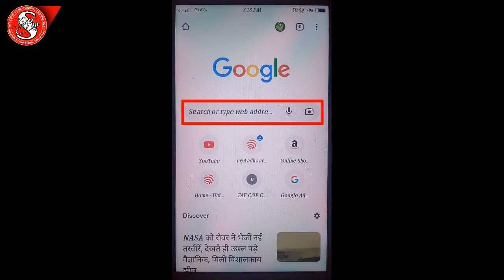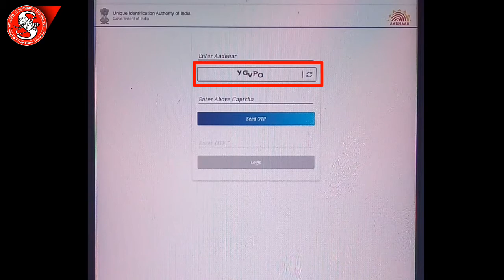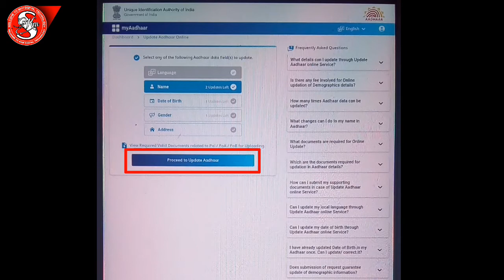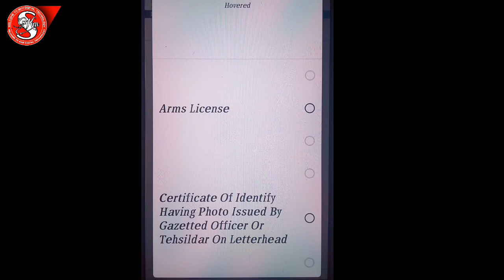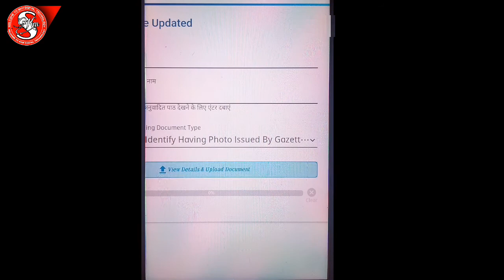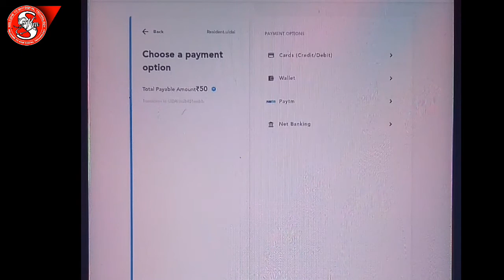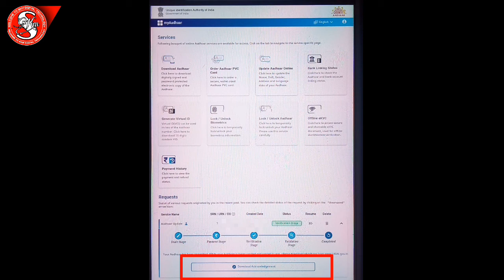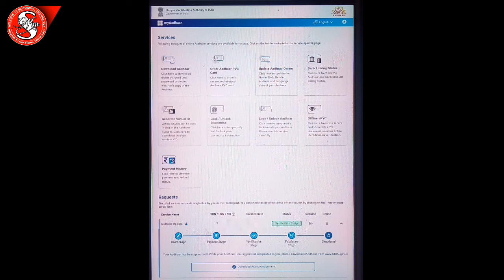how to change name in Aadhar card/name change in Aadhar Card online/sonu Maurya/Skm digital/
download Aadhar Card update form

pichhli video mein maine aapko bataya tha ki Agar aapke pass aisa koi bhi document nahin hai jisse aap apne Aadhar Card Mein Apne name ko change kar sake to kis tarike se ek Vallid document banana hai aur use UIDAI ki official website par upload Karenge to aap ka naam 100% change ho jayega aap ki request reject Nahin Hogi,
 so is video mein Aadhar card main name change karne ka complete process dikhaya gaya hai.

This channel does not promote or incourage any illegal activities,
 All contents provided by this channel is a meant for Educational Purpose only. copyright disclaimer under 107 of Copyrighy Act 1976, allowance is made for fair use" for purposes such as criticism comment news reporting teaching scholarship and Research fire use is a use permitted by copyright statute that might otherwise be in firing non-profit educational or personal use tips the balance in favour of fair use,Allowance is made for.

Thanks.